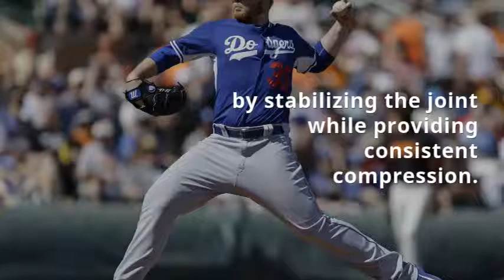The Best Knee Brace for Baseball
Are you searching for the best knee brace for baseball? As an athlete, you know how knee disorders and injuries cause extreme discomfort, pain, and difficulty in waking. These are all common, especially if you are a baseball player. In fact, it can have a big impact on your personal and active life. If you are recovering from an injury, we are sure that you have been recommended to regularly wear a knee brace, a strap, or a sleeve, every time you are in the field.